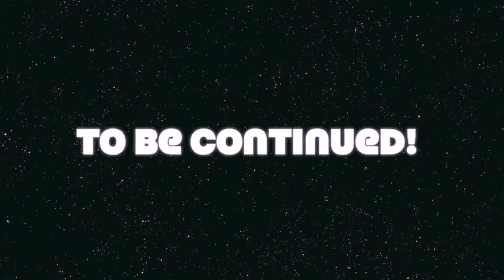lps pink power